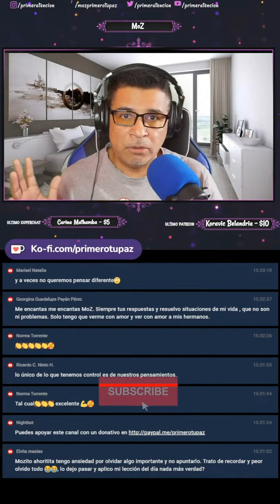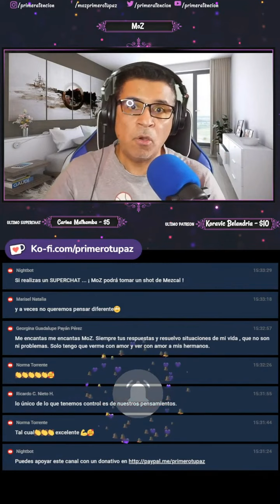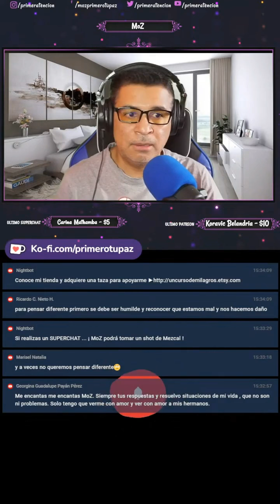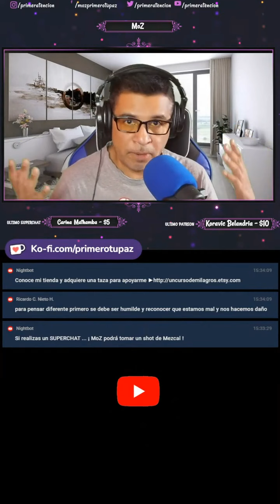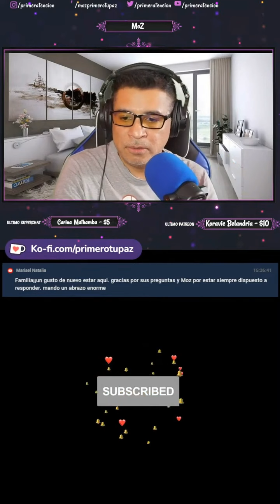🤔 ¿Perdonar o No Perdonar? 🔄 La Eterna Duda en el Curso de Milagros 🙏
En este video, exploraremos el concepto del perdón en el contexto de situaciones que parecen repetirse. ¿Qué sucede cuando pensamos que hemos perdonado, pero la situación vuelve a surgir? ¿Realmente hemos perdonado completamente? Acompáñanos en este análisis profundo sobre cómo el perdón va más allá de las circunstancias externas y se enfoca en nuestras interpretaciones internas. Descubre cómo cambiar nuestra percepción puede llevarnos a encontrar paz y tranquilidad, sin importar las situaciones que enfrentemos. 🌿